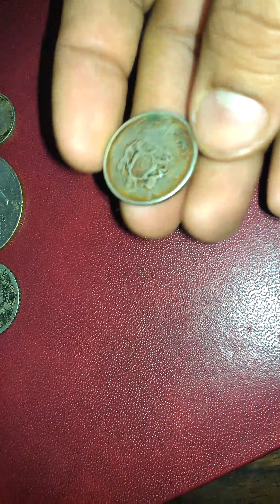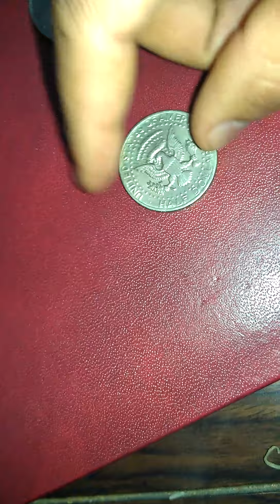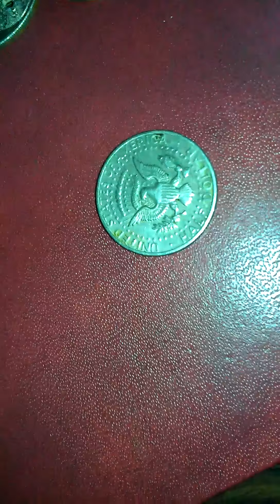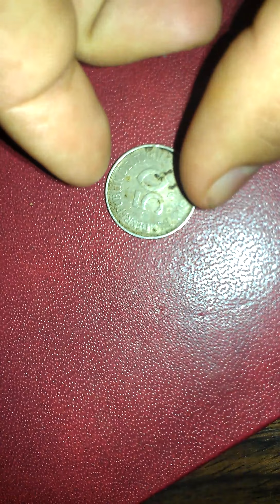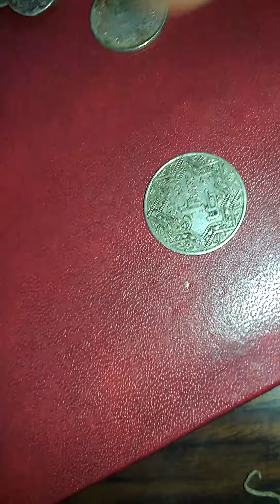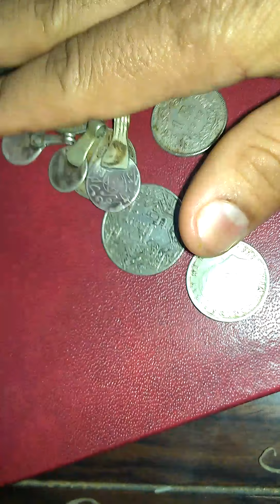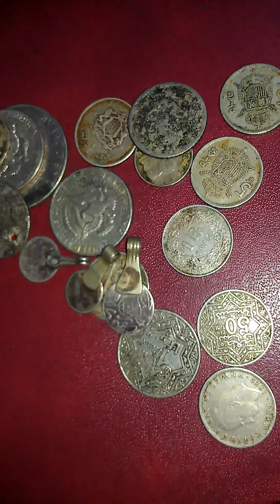عملات ان وجدتها فعلم انها من الفضة الحرة Coins if you find it know that is silver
عملات ان وجدتها فعلم انها من الفضة الحرة
  Coins if you find it know that is silver
90% Silver Dimes, Quarters, and Half Dollars
Melting Silver Coins